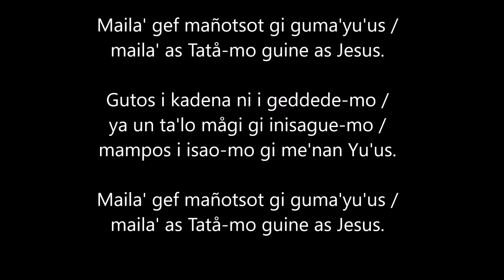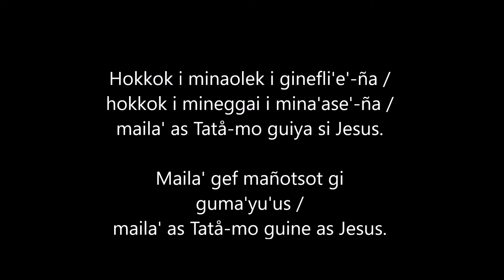Maila' Gef Mañotsot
Lenten hymn in Chamorro as sung in Santa Rita, Guam